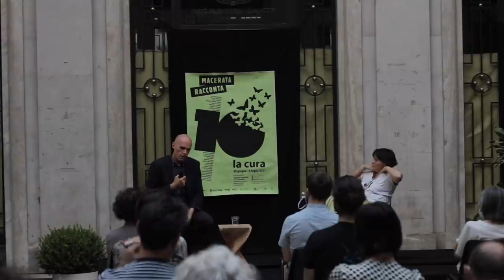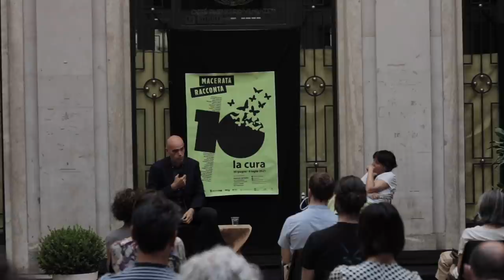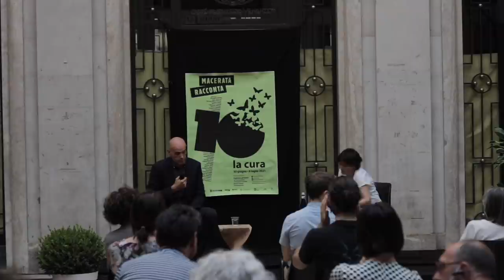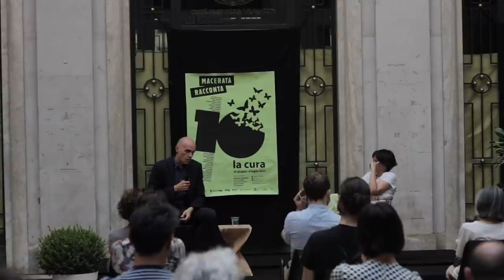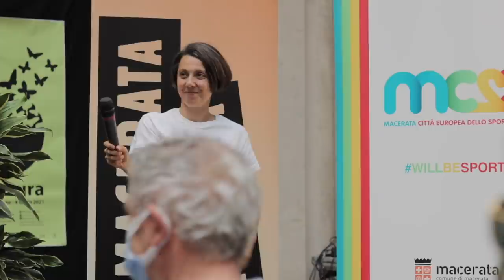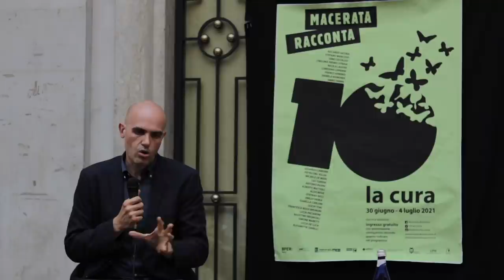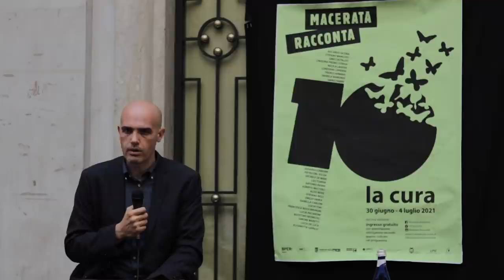DARIO FABBRI - L'AMERICA DOPO TRUMP | introduce Paola Persano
Macerata Racconta 2021: DARIO FABBRI - L’AMERICA DOPO TRUMP

introduce Paola Persano